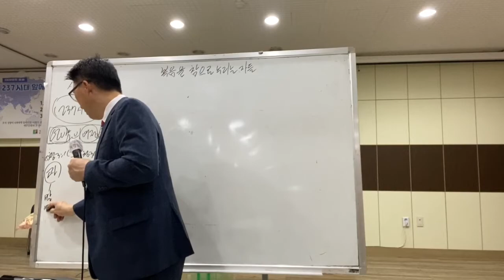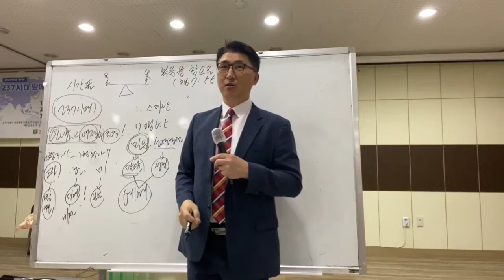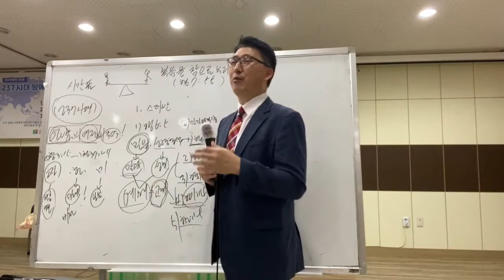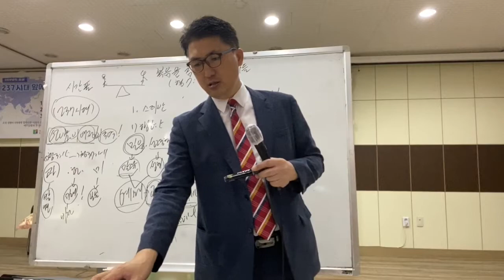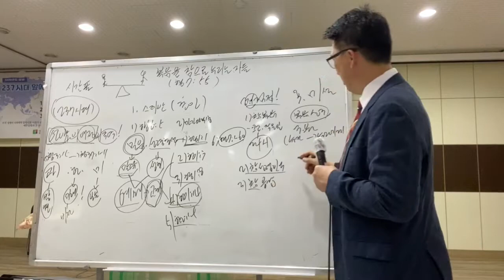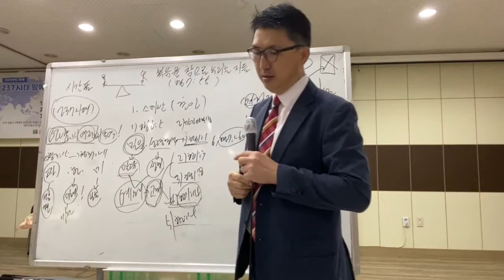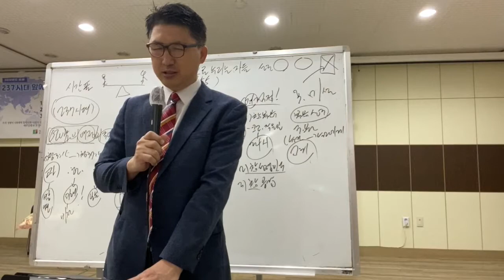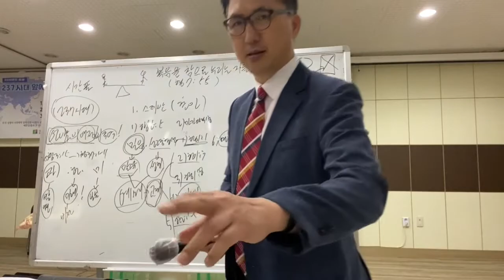복음을 참으로 누리는 자들(행7장55절)2020년7월26일